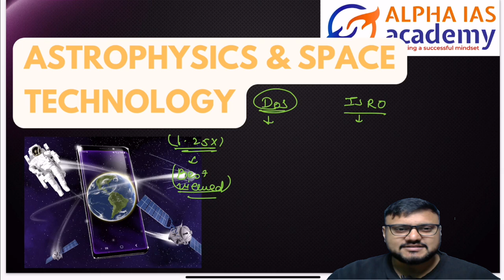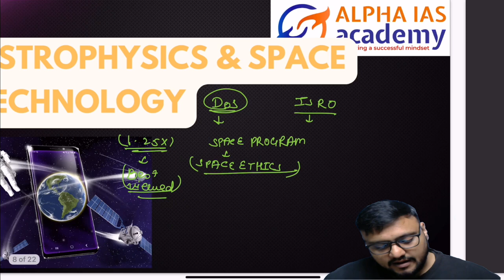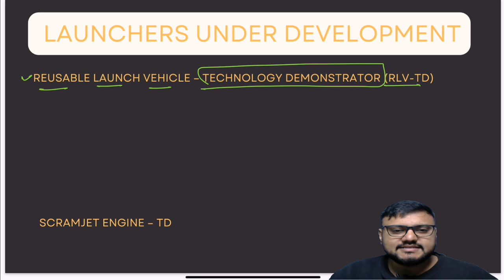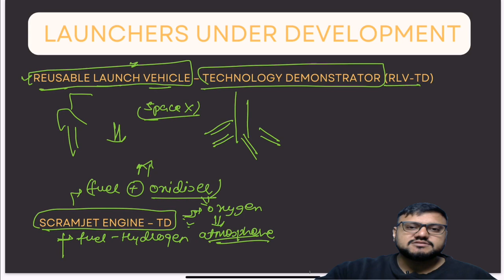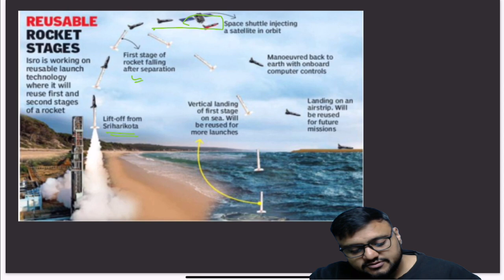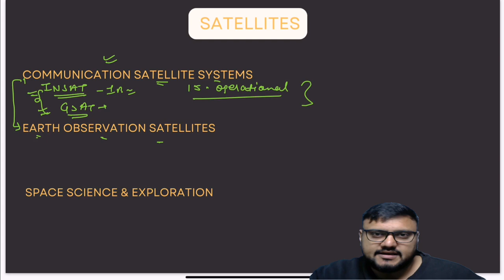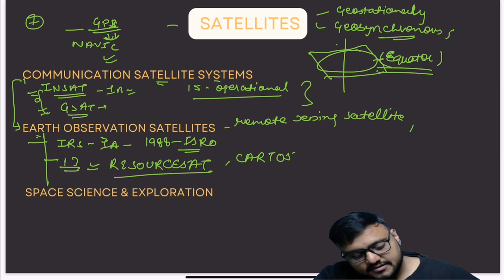SCIENCE AND TECHNOLOGY||LECTURE 22||ASTROPHYSICS AND SPACE TCHNOLOGY|| FULL COURSE